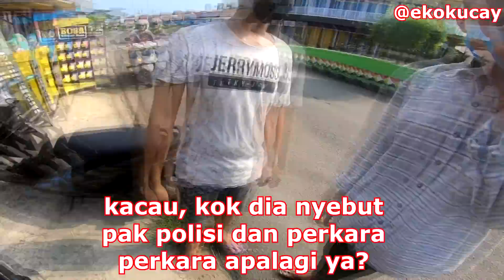Hampir Nabr#ck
PARAH, NYENGGOL JUGA ENGGAK...MASALAH JADI DI BESAR BESARIN
salah gw juga karena punya harapan besar ketemu warung otak otak
dimana kotaagung tanggamus ini memang sangat dikenal dengan makanan kudapan yaitu otak otak yang terkenal sangat enak dan niqmat

karena gw motoran sambil nyetir dan lihat lihat warung, gak sengaja ada orang nyebrang dan kejadian, langsung tonton yuk